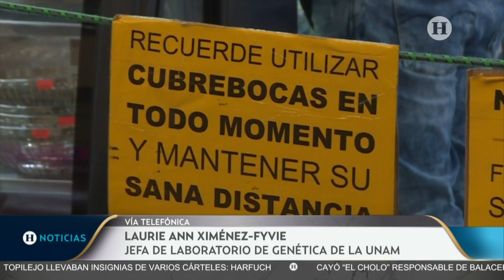Variante BA.5 de Covid-19 es más contagiosa y con síntomas más severos, advierte experta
La doctora Laurie Ann Ximénez-Fyvie, jefa del laboratorio de genética molecular de la Universidad Nacional Autónoma de México, habló de la subvariante BA.5 del virus SARS-CoV-2 con Jesús Martín Mendoza para El Heraldo Media Group.

Aseguró que esta versión de la Covid-19 Ómicron es más contagiosa que otras variantes e incluso de otros males como el sarampión.

Destacó que las vacunas siguen protegiendo contra los síntomas graves del coronavirus, aunque con cada mutación va generando mayor resistencia a los fármacos.

Durante la charla, la experta indicó que la subvariante que está afecta a la India, la cual es conocida como BA.275, no ha llegado a México hasta el momento.